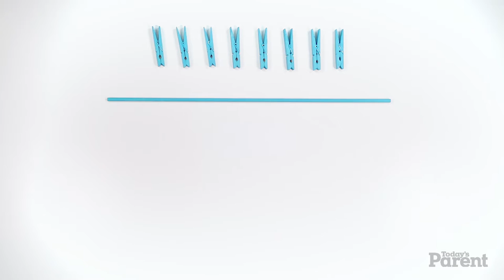How to make a foosball table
GOAL! Here's how to make a Foosball table. And then prepare for hours of fun as you play.

Supplies:
- paint
- clothespins
- wooden dowels
- ruler
- boot box